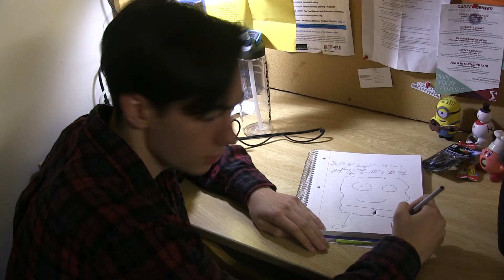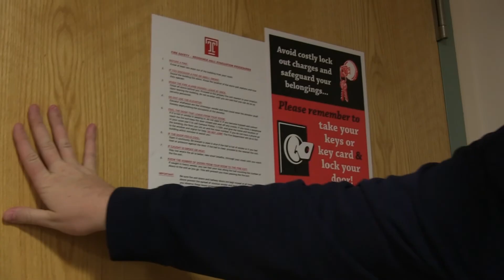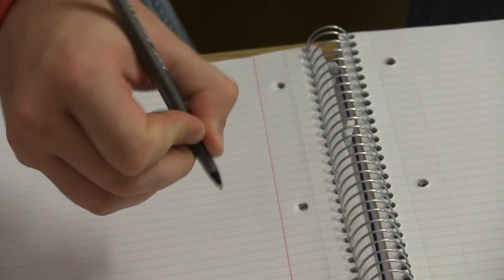The Essay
School Video Project